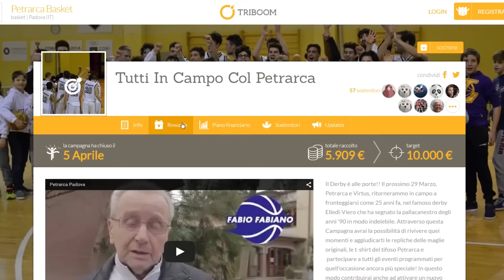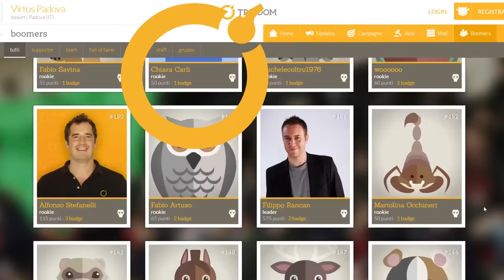Il derby del biscotto: Triboom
Giochi, tifi o dirigi una squadra sportiva e vuoi lanciare una campagna di crowdfunding per finanziare i progetti del tuo team? Triboom è lo strumento ideale per te. Scoprilo qui

In occasione del derby cittadino Virtus Basket Padova e Petrarca Basket Padova hanno lanciato una campagna di crowdfunding su Triboom. In questo video vi raccontiamo come è andata.